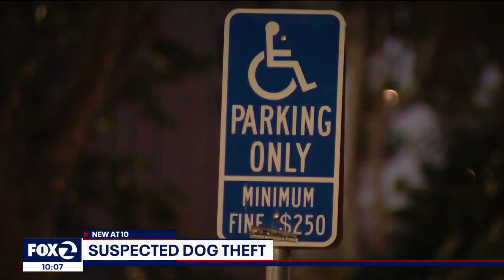French bulldog stolen from San Leandro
Ashanti Hamilton says her 7-month old French Bulldog puppy “Gucci” was stolen from her car in a Home Depot parking lot in San Leandro.